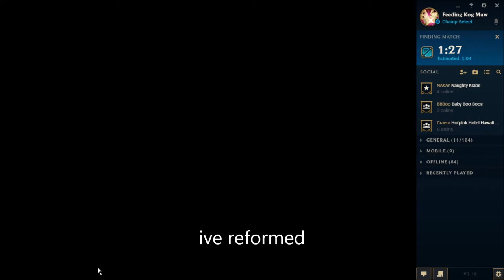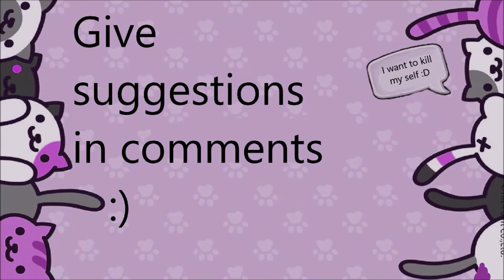Reformed Program Lissandra (404 toxic not found)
me reformed not toxic :^)